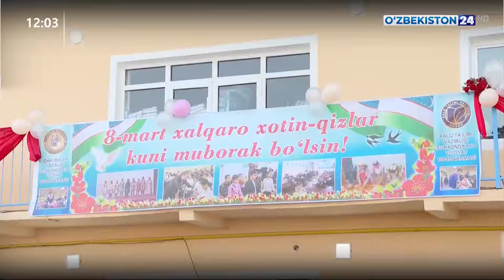Халқаро хотин-қизлар кунига бағишланган байрам тадбирлари